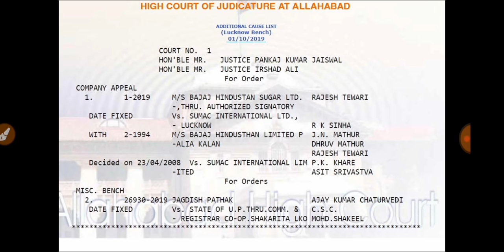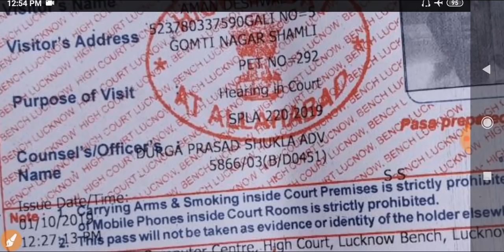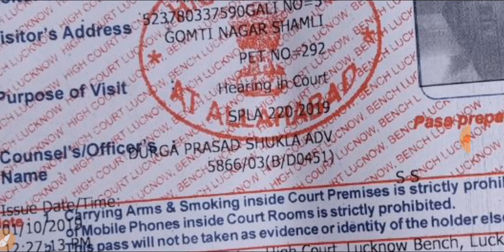लखनऊ खंडपीठ में कट ऑफ मुद्दे की महत्पूर्ण सुनवाई | सुनवाई की लिस्ट हुई जारी